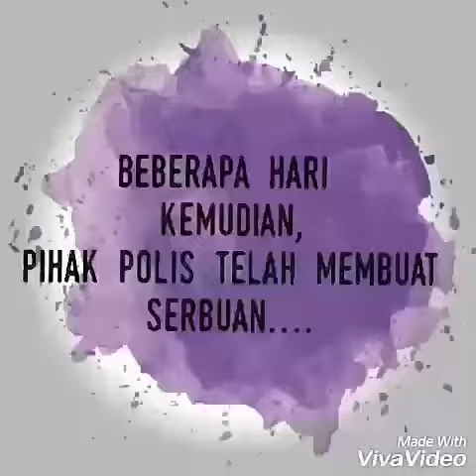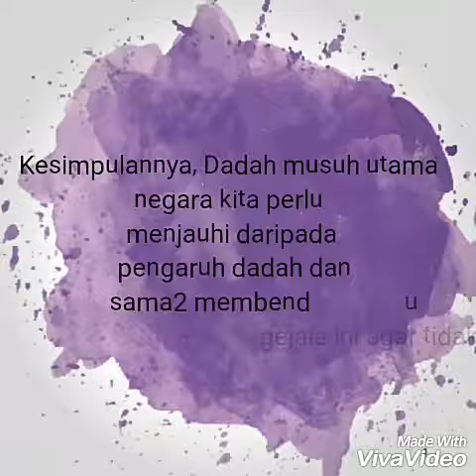Projek video Biokimia klinikal lll. Bab Dadah &pemungutan sampel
Projek at 24/7/2017 .semester 5